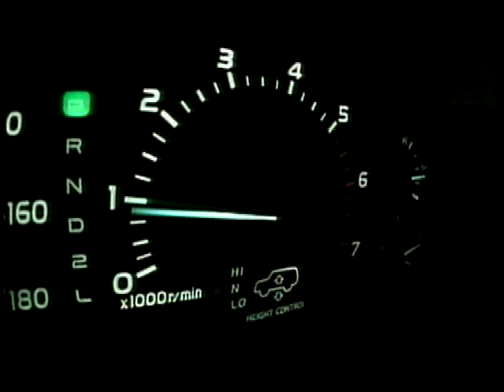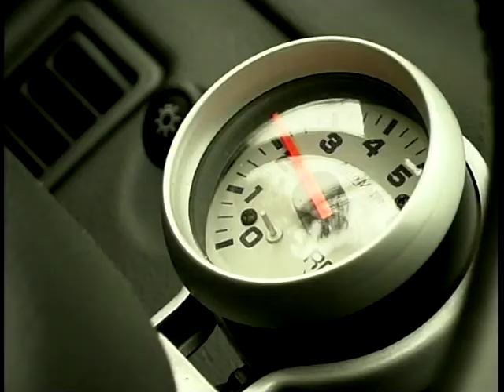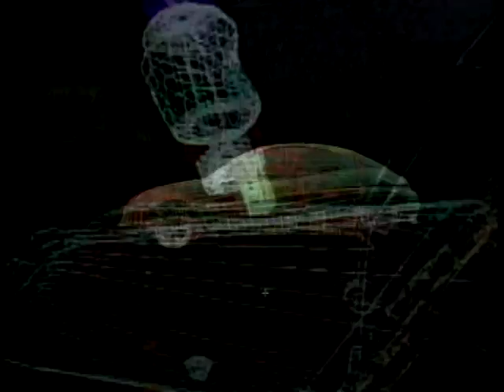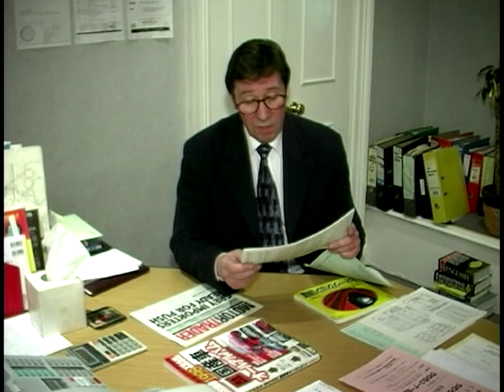Motor Week: Season 4, Ep. 9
In this episode of 'Motor Week', Richard Hammond takes a trip to Belgium in search of a cheaper motor. Eve Tate puts Japanese imports under the spotlight, Chris Goffey drives the Prowler and Ian Royle cruises around in American Automobiles.

Social Media